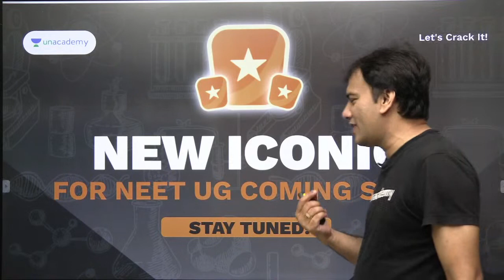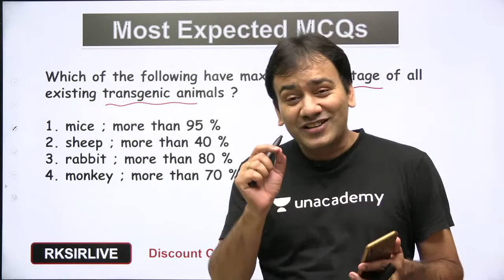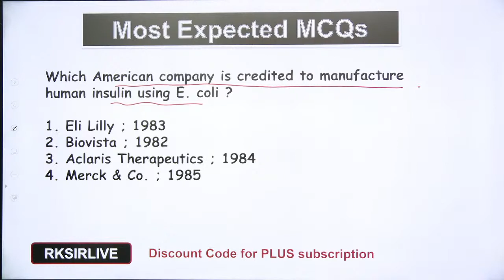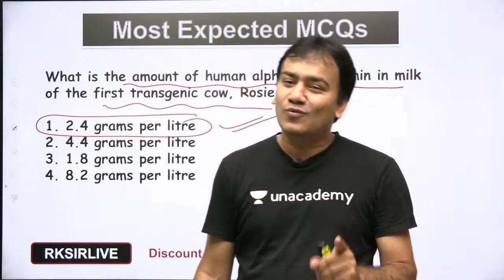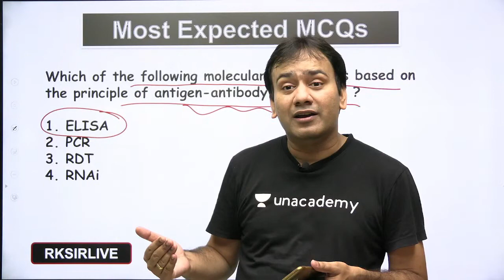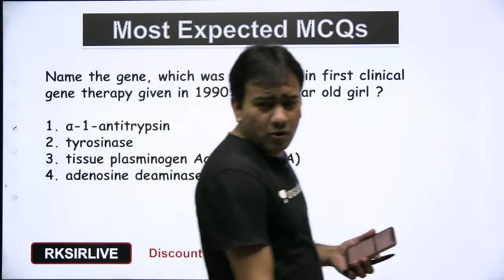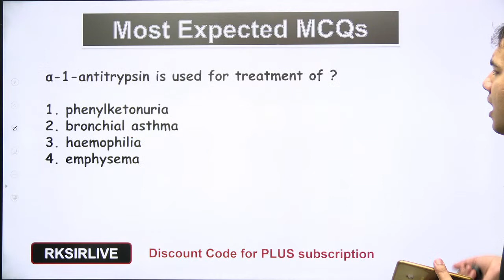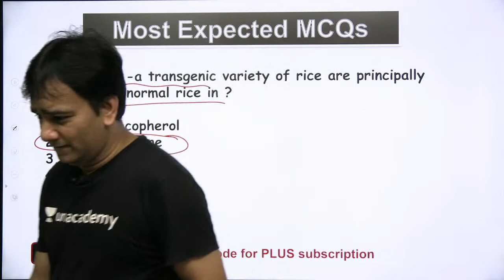Biotechnology Applications | Most Expected MCQs for NEET 2021 | Dr. RK Singh | Unacademy Sapiens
In this video, Dr R K sir will be conducting a Most Expected MCQs for NEET 2021 series on Biotechnology Applications for all NEET aspirants. Attend this LIVE, check your progress and ace your examination. Let's Crack It!

To take Unacademy's weekly scholarship test and win attractive prizes, enrol NOW for Unacademy Combat

You can enrol to Unacademy Subscription and get the following benefits:
1. Learn from your favourite teacher
2. Dedicated DOUBT sessions
3. One Subscription, Unlimited Access to Live Online Classes and Videos
4. Real-time interaction with best-in-class teachers
5. You can ask doubts in live online classes
6. Limited students in each Class
7. Download the videos & watch offline

About the educator: About the educator: Dr. Raj Kumar Singh Sir is an MBBS Doctor & Passionate Biology faculty with 11+ years of teaching experience. He is known for Best memory tricks & Mnemonics. Unacademy Educator since 2019.